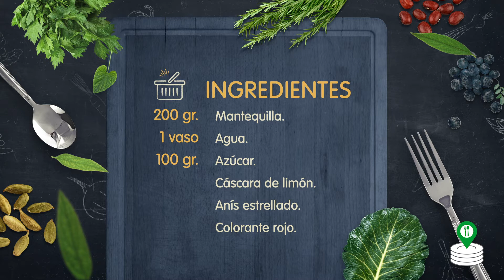Dulce de mantequilla de Soria